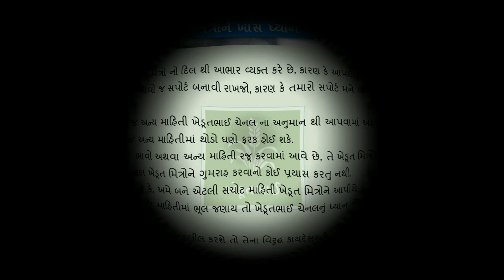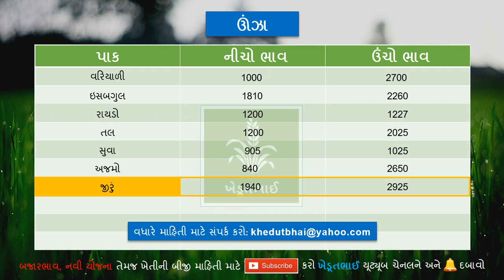🌾 16 06 2021 Aaj na bajar bhav | Rajkot aaj na bajar bhav | Unjha aaj na bajar bhav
🌾 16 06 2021 Commodity price |  Aaj na bajar bhav | Rajkot market yard na bhav | Unjha marketing yard | Aaj na bajar bhav | Gondal bajar bhav aaj na | Rajkot aaj na bajar bhav | Gondal aaj na bajar bhav